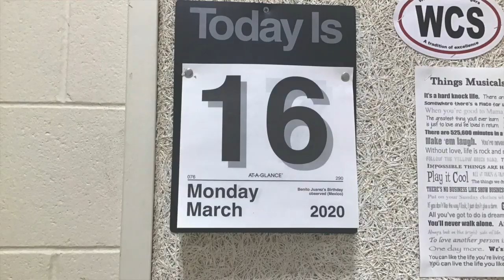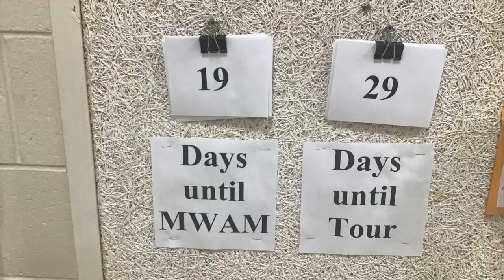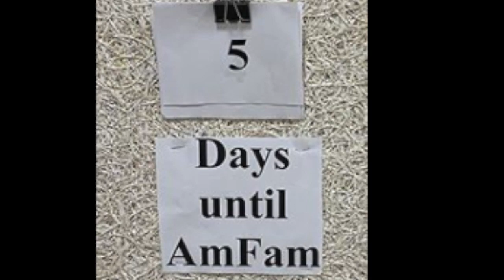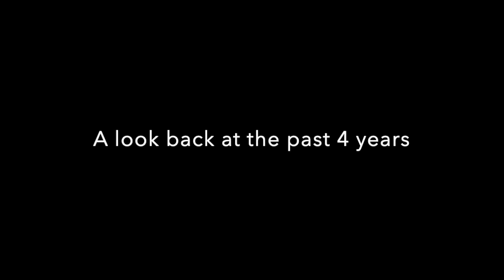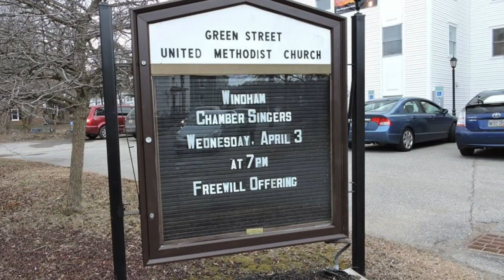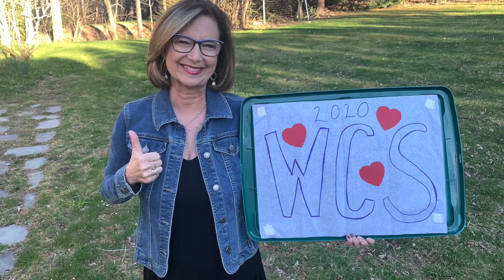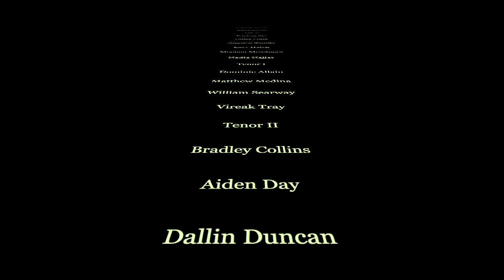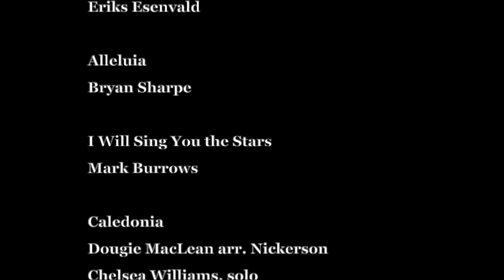Senior Concert 2020